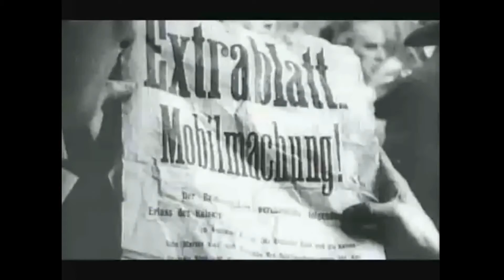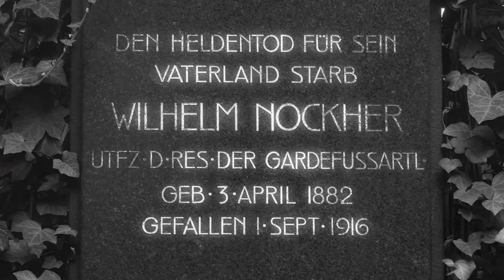Kriegsdenkmäler erster Weltkrieg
In Köln gibt es einige Stellen wo die Schrecken des ersten Weltkrieges noch ersichtlich sind. Nicht nur deutsche Soldaten sind hier begraben worden, sondern auch gefallene der Kriegsgegner. Eine Besonderheit ist der Commonwealth-Ehrenfriedhof der zum britischen Staatsgebiet gehört.